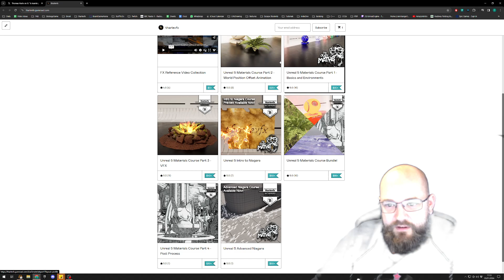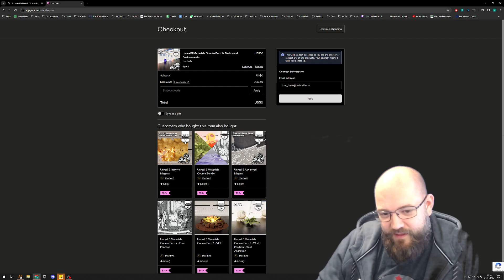Free Course! and January Sale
Is learning Unreal Engine your New Year’s resolution?

Or you can find more of my work on my